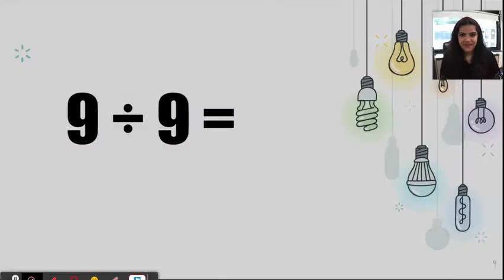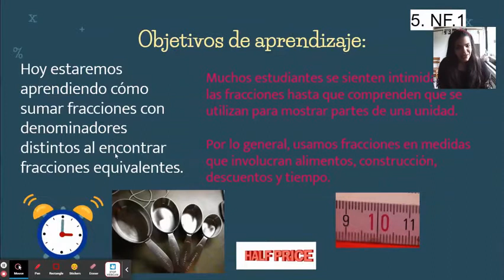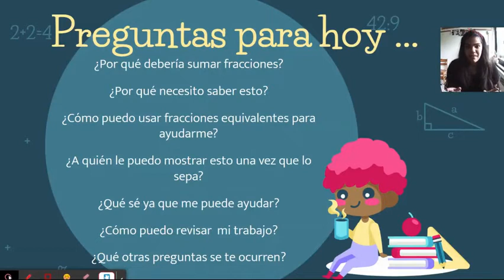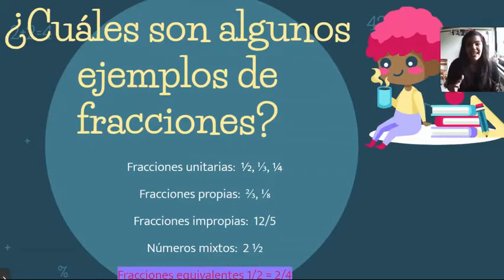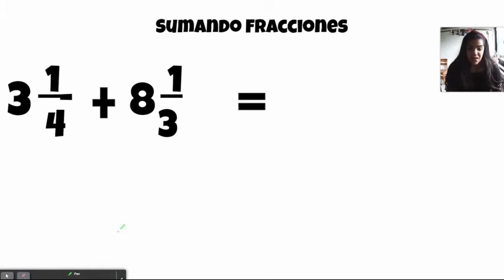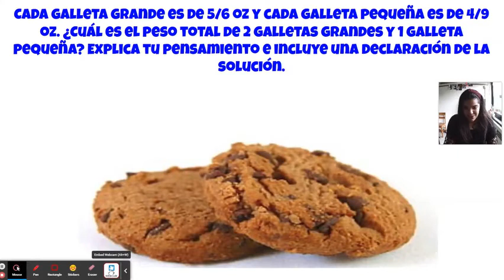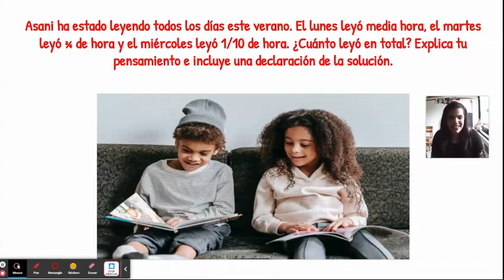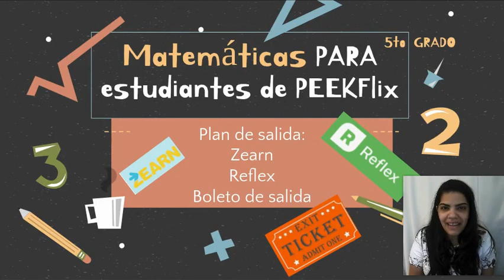Grado 5: Agregar fracciones 2